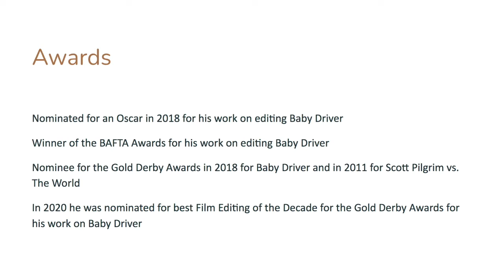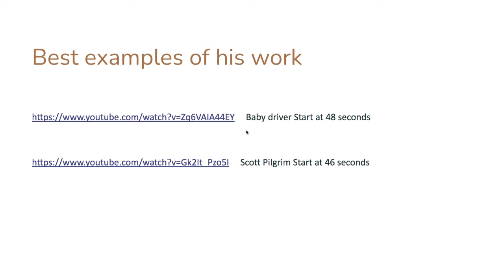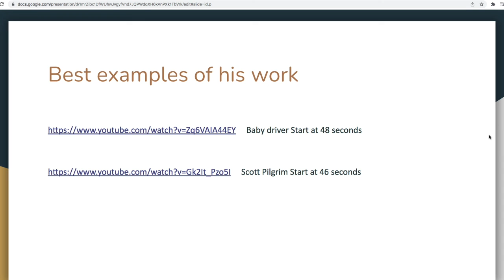Examining An Editor: Paul Machliss - By Justin Lewis